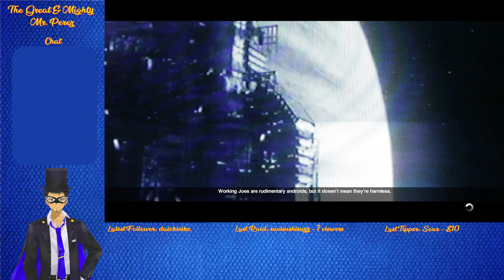Mr. Perez Plays Alien: Isolation Part 1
Fifteen years after Ellen Ripley puts herself in stasis, her daughter Amanda Ripley is sent to the Sevastopol space station to retrieve the Nostromo's flight recorder. Debris separates her from the rest of her team and launches her into the station, where she discovers the station to be in disrepair due to a Xenomorph.